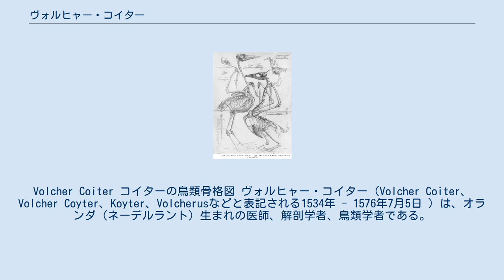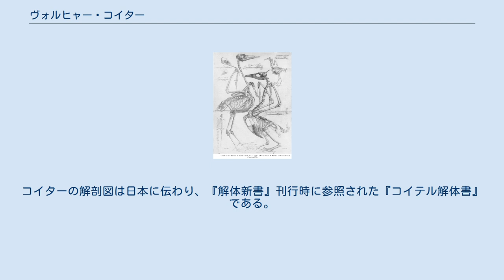ヴォルヒャー・コイター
Volcher Coiter コイターの鳥類骨格図 ヴォルヒャー・コイター（Volcher Coiter、Volcher Coyter、Koyter、Volcherusなどと表記される1534年 - 1576年7月5日 ）は、オランダ（ネーデルラント）生まれの医師、解剖学者、鳥類学者である。
 フローニンゲンで生まれた。
その経歴はついては知られていない。
ドイツでレオンハルト・フックスに医学を学び、イタリアの医師、博物学者のウリッセ・アルドロヴァンディ（Ulisse Aldrovandi）の後見を受けて、イタリアで活動したと思われている。
パドゥアでガブリエレ・ファロッピオと働き、ローマでエウスタキウスと働いた。
 1562年から1566年まで、ボローニャで外科学と論理学の講義を行ったが、改革派に加わり、異端審問にかけられ、1年間留置された。
1569年まで新教派のアンベルグのルイ6世に保護をうけ、1569年にニュルンベルクの医師に任命された。
この時期、植物学者のルドルフ・ヤーコプ・カメラリウスと交流があった。
プファルツ＝ジンメルン公ヨハン・カジミールが1576年に、ユグノーを支援するためにフランスに攻め入った軍勢に軍医として加わり、帰還中にシャンパーニュで没した。
 コイターは発生学の分野でニワトリの胚が孵化するまで、連続して観察したことなどで知られる。
コイターの解剖図は日本に伝わり、『解体新書』刊行時に参照された『コイテル解体書』である。